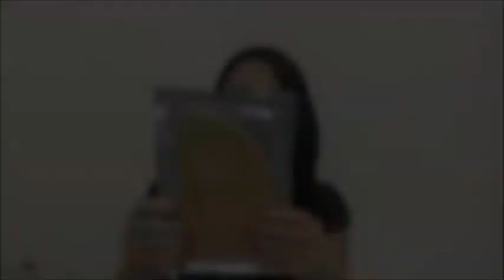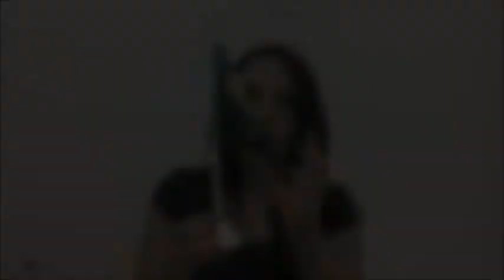Comprinhas e Presentes | Dublin em dois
Oii meninas tudo bom?
O video de hoje é mostrando um pouquinho do que eu comprei e ganhei de presente nesses ultimos 2 meses.

*VÍDEOS NOVOS TODA QUARTA E SÁBADO*